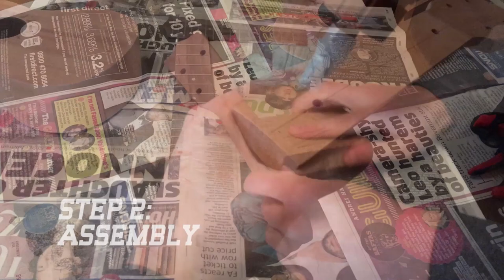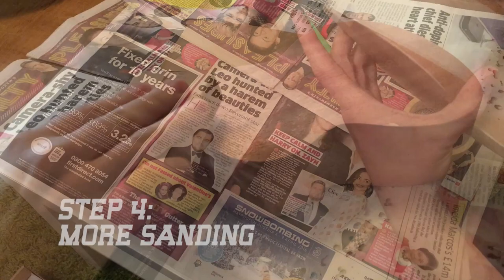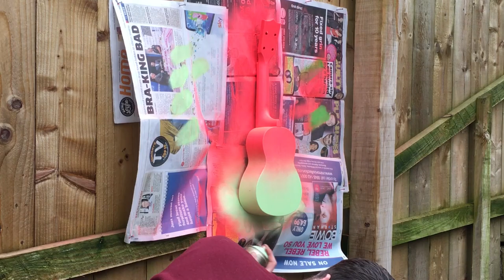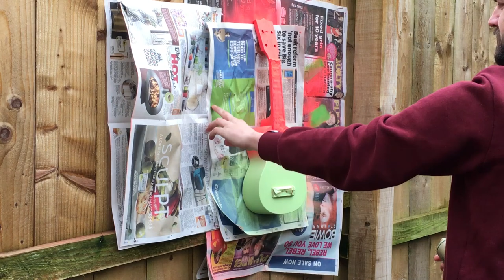Custom painted DIY Ukulele Build by Tom Boyle Illustration!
FACE MELTER is the name of the DIY Ukulele I have constructed here, I decided to go for a full on custom melting skull paint job on this bad boy and I think it turned out great!

I've added some steps on how I made the Ukulele and how I made the design, there aren't many instructions out there on the internet and the ones that are are pretty vague so I hope this helps!

I also... play and sing on this video and for that I whole heartedly apologise for this assault on your ears, please forgive me! The beach Boys are rad tho!